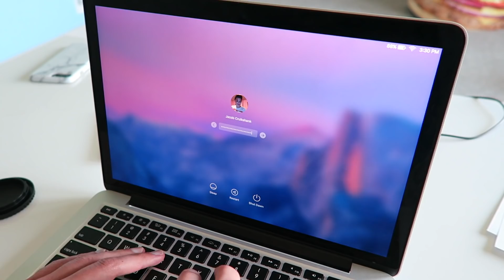I'M THE NEW FRED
HE'S NOT FAMOUS ANYMORE... : goo.gl/aXNBfu
MY FIRST DATE WITH A BOY (w/ Jake Warden): goo.gl/48bBuh

I become the become the new fred! TAKE OVER FRED! Comment “JACOB IS FRED” if you saw this??!